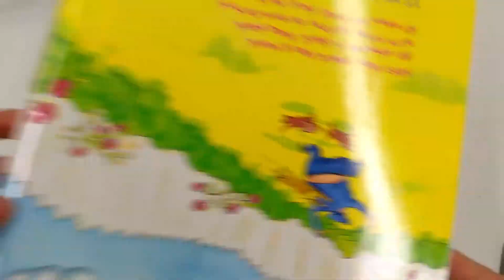Summer STEAM: Paper Tower